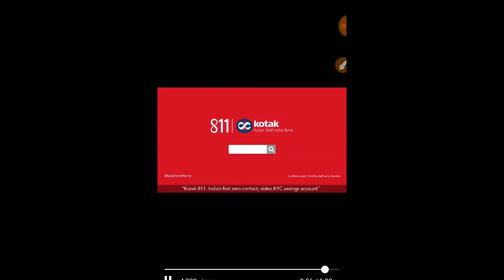Kotak 811 account opening vkyc process, complete kotak811 account full kyc at home through vkyc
Dear friends, aj me is video pe batayahai ki kotak 811 account ko ap kyase full kyc pe convert karsaktehai video call ke through, agar ap chateho kotak 811 account open karna aur wo vi full kyc ke sath to ap open karsaktehu aur wo vi ghar byathke kahipe janeka jarurat nehi . Agar apke pass ek android phone ya laptop hai aur internet connection acchahai to ap video call ke through kotak 811 account open karsakteho aur wo vi ghar byathe

Ye raha kuch details jo apko dhyan me rakna parega full kyc complete karnekeliya video call ke madatse